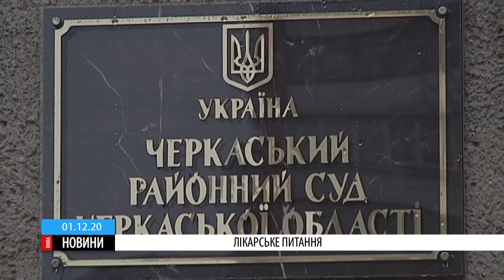У пам’ять про батька: у Черкасах родина загиблого лікаря відстоює державну виплату в суді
Спеціальна комісія з питань праці із другої спроби таки визнала, що інфікувався медик саме на робочому місці